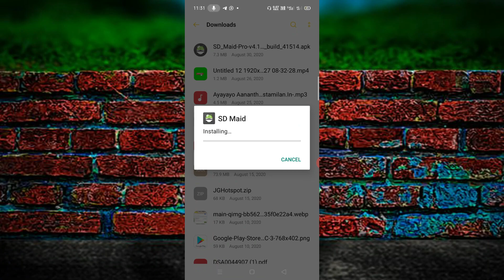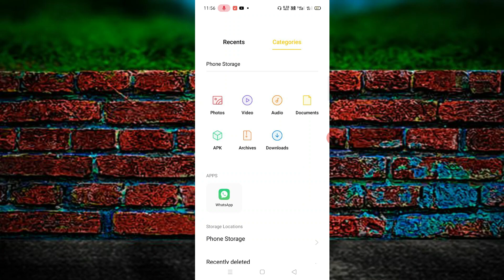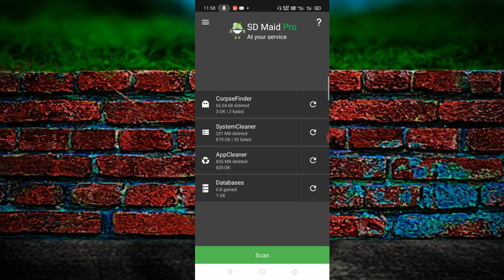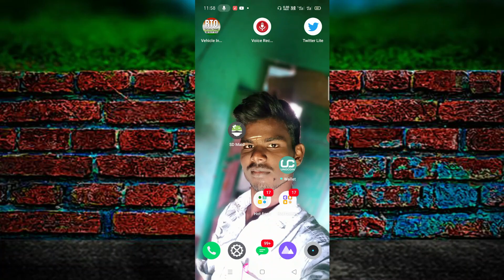How to save internal storage | in android mobile tamil